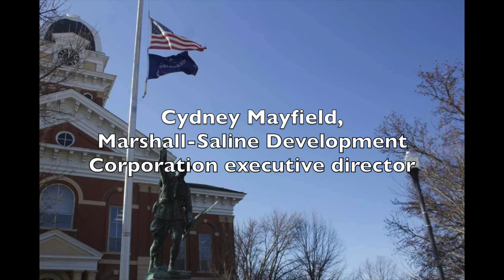Saline County Commission discusses EDA grant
The Saline County Commission meets in session on Thursday morning, Oct. 14.